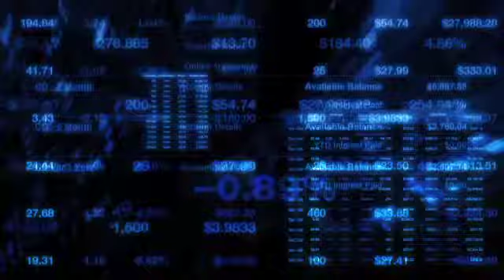Earnings Preview for Biogen: April 08, 2010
Biogen Inc is scheduled to report its quarterly results on April 16, 2010.
Analysts, on average, expect the company to report EPS of $1.12 on sales of $1.1 billion.
For the full year, analysts expect the company to post EPS of $4.64
In the year-ago period, the company reported EPS of $1.04 on sales of $1.03 billion
In the previous quarter, the company reported EPS of $1.20 topping estimates of $ 1.04